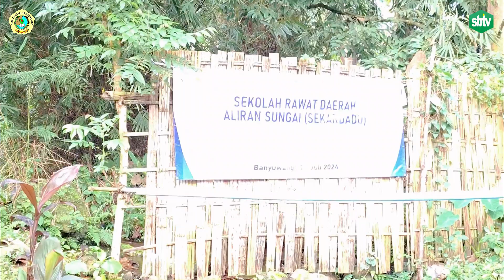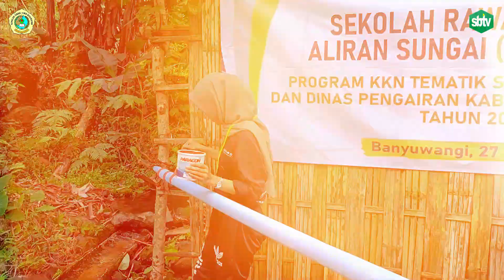AFTERMOVIE SEKARDADU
Terimakasih telah mampir ke channel kami,
Agar kami terus semangat upload video hampir setiap hari !!

Stikes Banyuwangi, Solusi Masa Depan yang Lebih Cemerlang!!